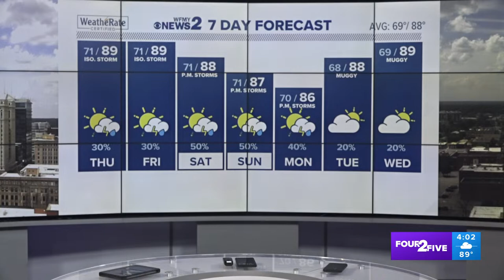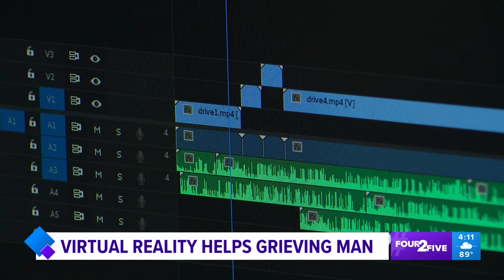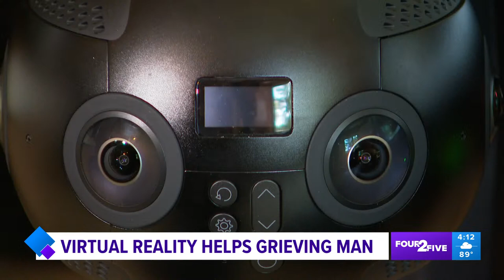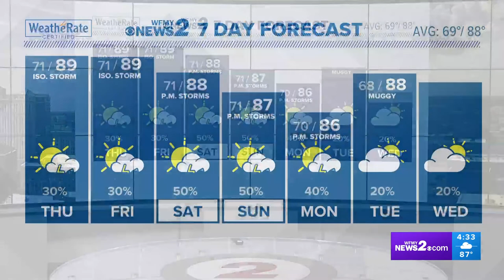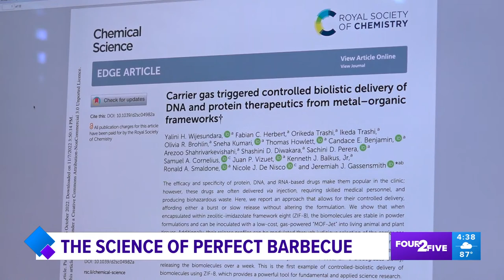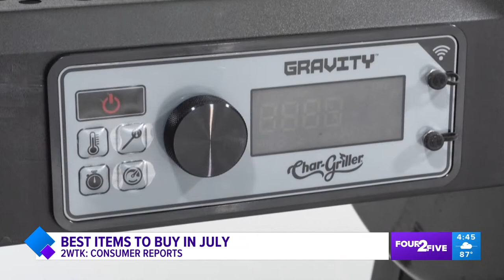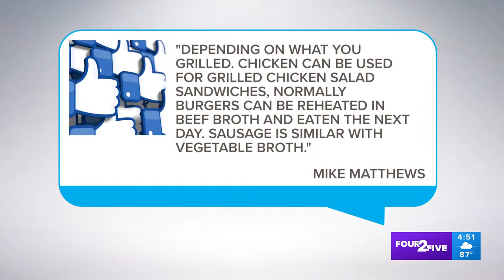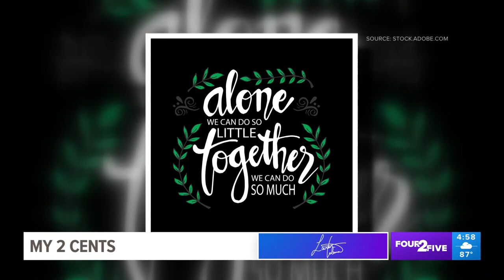Tracking storms across the Triad and surrounding areas | Four 2 Five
WFMY News 2's weather team is tracking possible "sitting" thunderstorms headed for the Triad.